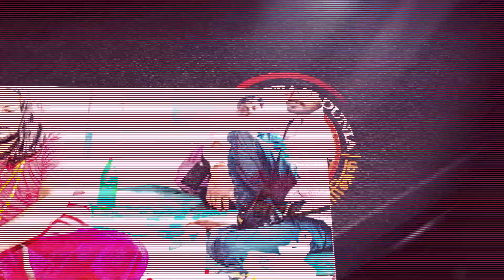24 02 kolkata आराहहु रहूँगा बांगुर एविनिउ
Note -धनयबाद वीडियो देखनेकेलिए
Produced By : Taranath Tantrick तंत्र-मंत्र-की दुनियाँ
Education Knowledge By : तंत्र-मंत्र-की दुनियाँ
Edited By : Tantra-Mantra-Ki-Dunia
Digital Partner : Tantra-Mantra-Ki-Dunia
►This channel belong to  “ Tantra-Mantra-Ki-Dunia” official channel.
►Content Belong : Education & Problem Solving  Based.
►Have A NICE DAY!!!
* Get your love back by vashikaran
* Get your love back by black magic
* Get your ex back in life
* vashikaran mantra for love
* how to get my ex-back
* Child problem solution
* Financial problem solution
* Divorce problem solution
* Control your lover in hand by vashikaran
* Marriage life problem solution
* Black magic woman
* Lost love spells
* To improve professional and personal relationships with others.
* To win favors from others, exert pressure and control over them, and get what you want from them.
* To create a good impression on others and create love and affection in their hearts and minds. Make one call and get solve your problem with in 72 Hours .. you will get 101% satisfaction here by the help of Taranath Tantrick .
vashikaran yantra banane ki vidhi,
vashikaran Specialist,
Vashikaran for Girlfriend,
Convince Parents for Love Marriage,
How to solve love problems,
black magic removal,
Vashikaran for Boyfriend,
love problem solution black magic specialist,
get love back by vashikaran,
black magic in india,
Kill Enemy Vashikaran,
vashikaran totke,
most powerful vashikaran for love,
Black Magic Spells,
Vashikaran for Husband,
vashikaran yantra,
vashikaran specialist in Canada,
Voodoo Spells,
Vashikaran for Wife,
Love Marriage Specialist Astrologer,
vashikaran Specialist in Amerika,
Love Spells,
Vashikaran Mantra,
love problem solution specialist,
vashikaran Specialist in Australia,
Lottery specialist,